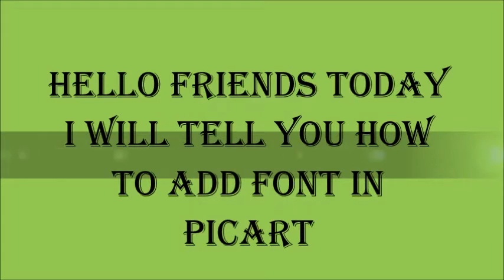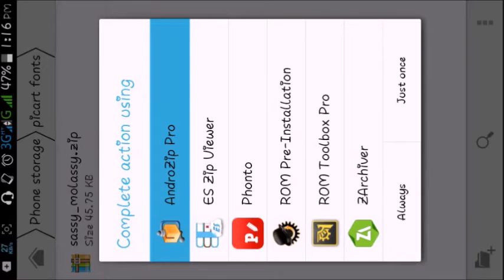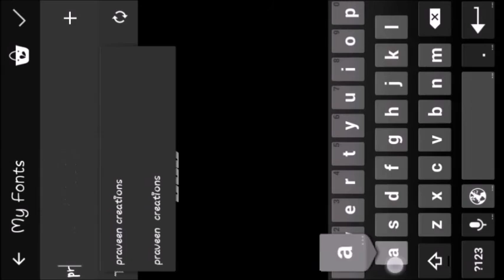how to add font in picart hindi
ye video aap ko bataye gi picart me font kese add kare

font download kerne ke liye is link per jaye

android zip apps downloaded kerne ke liye is link per jaye